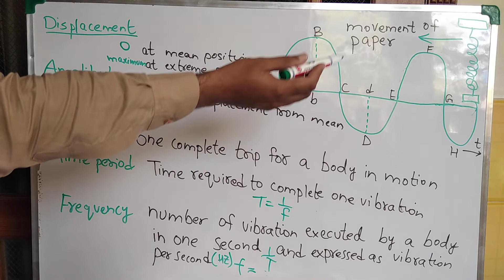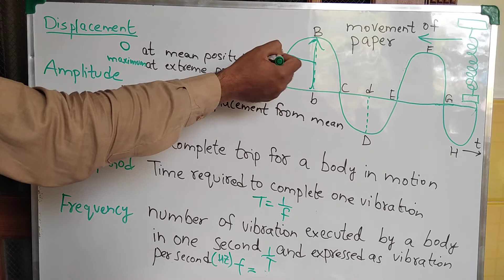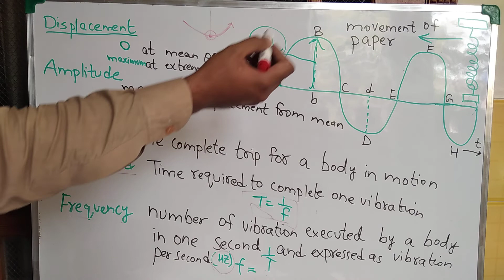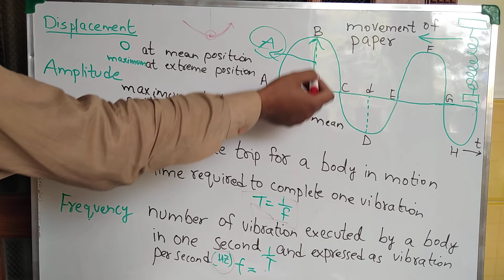vibration,time period,displacement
vibration,displacement,frequency